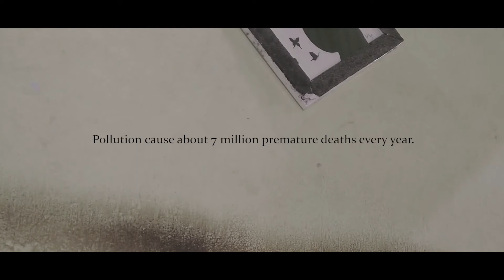Today & Tomorrow | Mobile Short Film | One Minute Short film | Environmental Awareness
*To get notified of our every upcoming project, please like our facebook page👇

*আপনাদের কিছু বলার থাকলে ফেসবুক পেজে ম্যাসেজ করুন এবং পেজটিকে লাইক করুন নতুন কাজের আপডেট পেতে।

Production House- The Ray Films

Entire film shot on a android mobile phone and audio was recorded on zoom h1 n.

*Cast

Madhumita Kundu
Bholanath Mahanty

*Assistant Director

Susanta Pramanik

*Lingh & Sound

Debasis Banerjee
Sunetra Neogi
Sudipta Neogi

*Art Direction

Ajay

*Special থানক্স

Pallabi sen
Malay Mishra
Shoubhik Bhattacharya

Direction & Editing

Sourav Neogi